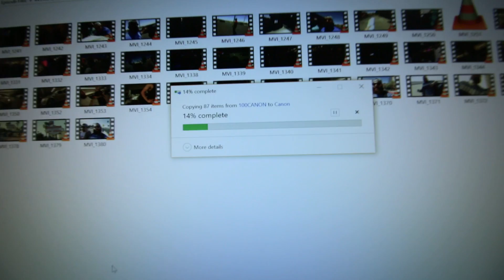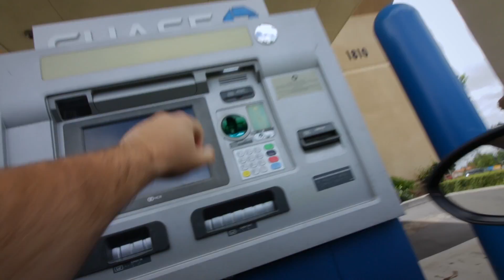SUSPENSION AND POWER MODS FOR THE MK7?!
I know I haven't done a vlog in quite some time so I thought it was about time we get back to it! Lots of great things coming very soon and we take the MK7 GTI build to the next level with some suspension and power mods!

Follow on Social Media for real-time updates!

♫ Aso - Sun in my face
♫ Birocratic - Sleepyface
♫ RikeLuxxBeats - SKULL